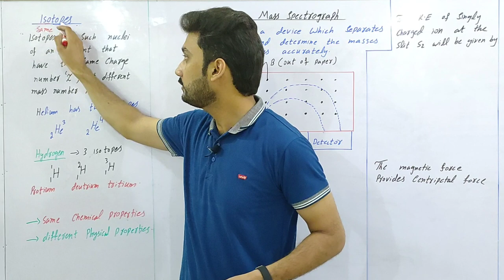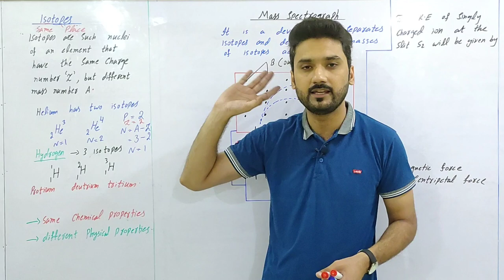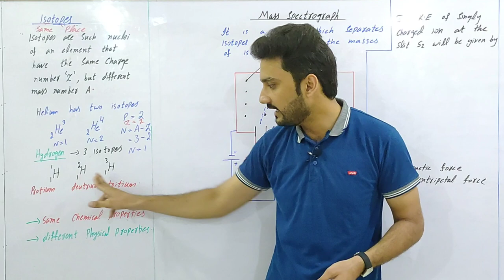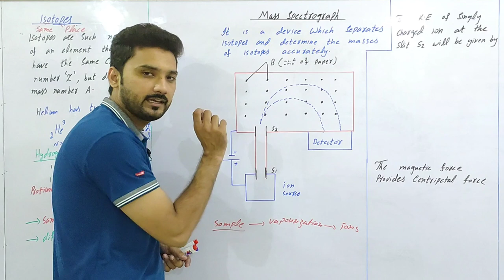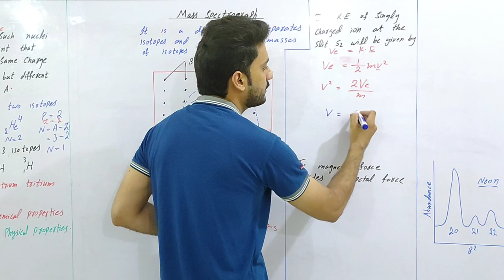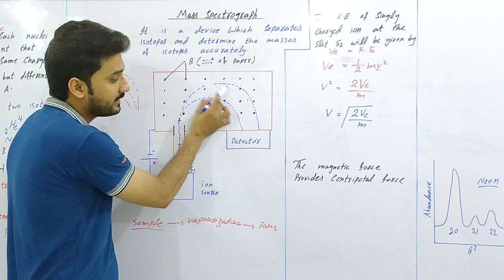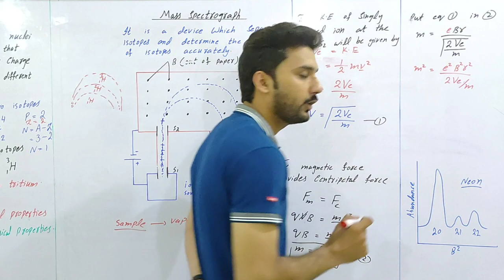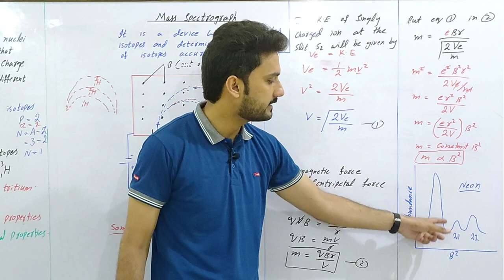Mass spectrograph | isotopes | class 11 physics | physics ka safar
mass spectrograph | class 12 physics | physics ka safar

related search

isotopes | class 12 physics | physics ka safar

related search

isotopes
isotopes class 12 physics
isotopes class 12 velocity
isotopes 2nd year physics
isotopes physics
nuclear physics
isotopes kpk board
isotopes Punjab board
isotopes Sindh board
isotopes Balochistan board
isotopes federal board
isotopes quetta board
isotopes in Hind
isotopes in Urdu
isotopes complete explanation